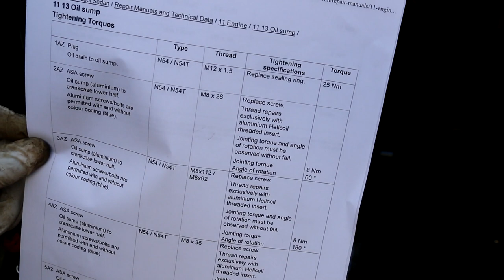N54 OVERHAUL | EPISODE 7 | OIL PAN INSTALL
In this episode the N54  gets a new oil pan gasket after replacing the worn rod bearings.  watch me as demonstrate the torque to yield process.